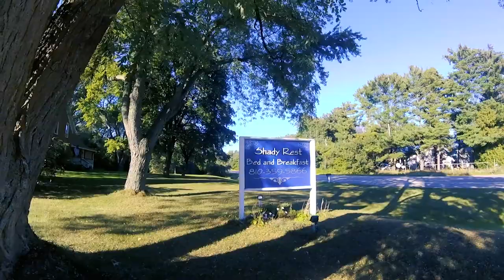Michigan Trip 2017 | WaterPark Hotel & Bed and Breakfast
Some old footage from back in 2017 when Milo was just over a year old. We took a family trip up to Lake Huron in Michigan and stayed at a couple different places – which wasn’t that common for us.